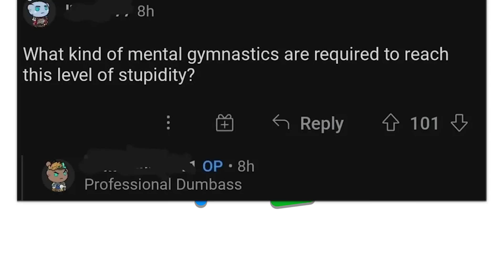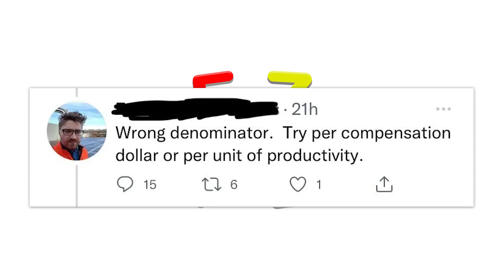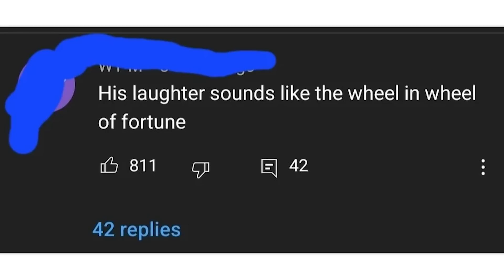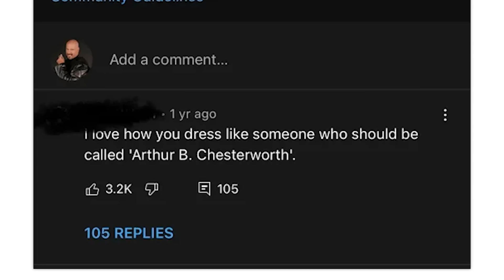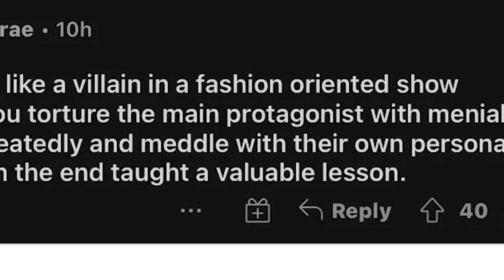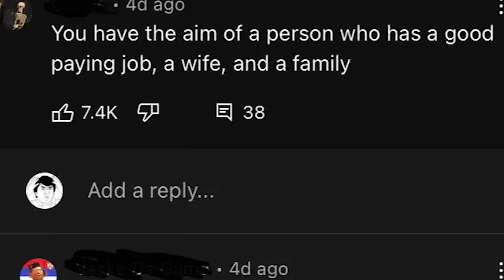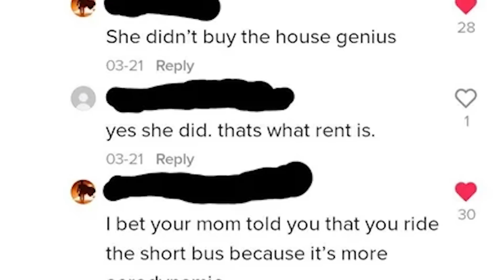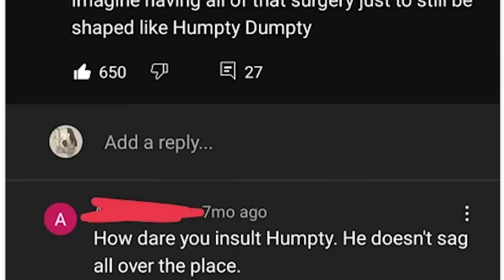r/Rareinsults · real life NPC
The best posts from the top of r/Rareinsults on Reddit. Don't forget to check out the community subreddit